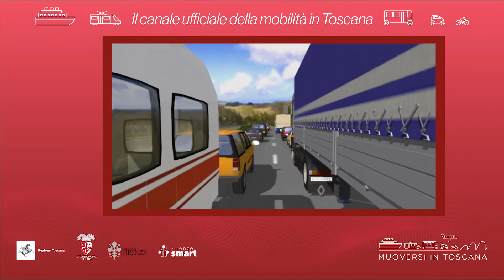Muoversi in Toscana - Edizione delle 14 del 31 ottobre 2022